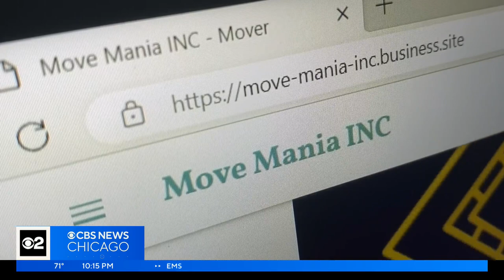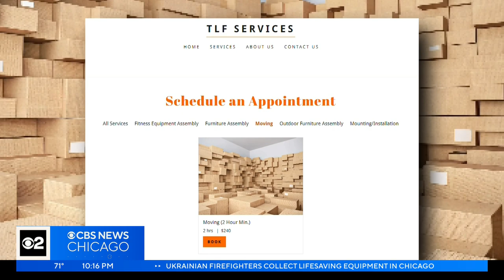Illinois Commerce Commission conducts sting against moving companies operating illegally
The owners of a company said they were baited by the agency and pleaded ignorance when told they did not have a proper license. CBS 2's Lauren Victory reports.